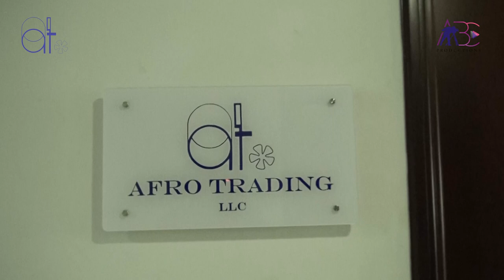Afro Trading LLC